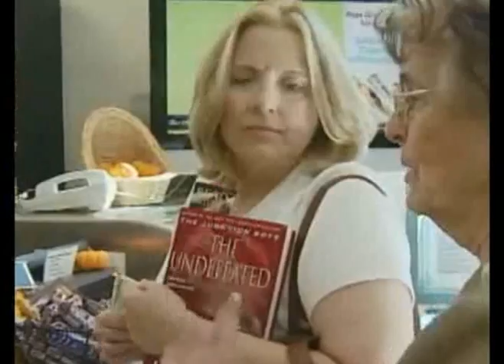How to treat Alzheimer's Disease with Enbrel perispinal injection treatment?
How to treat Alzheimer's Disease with Enbrel perispinal injection treatment? Alzheimer's Enbrel treatment improves and restores memory, and reduces dementia, reversing the effects of Alzheimer's disease. Neurological Wellness Center provides Enbrel perispinal injection training, enabling family caregivers to become proficient in the administration of this life changing Alzheimer's dementia therapy.